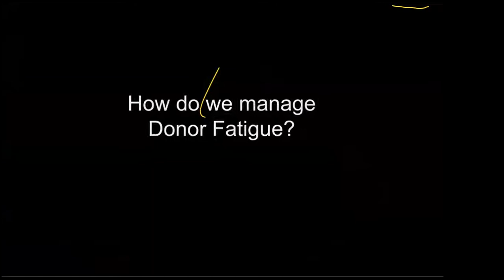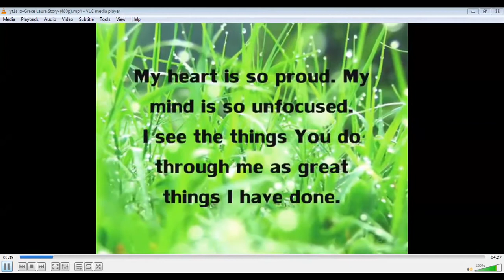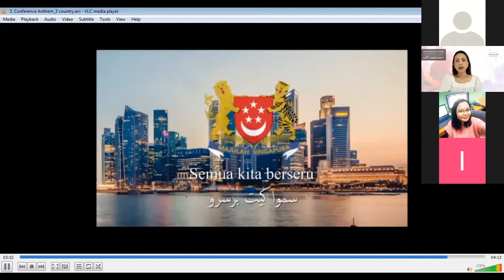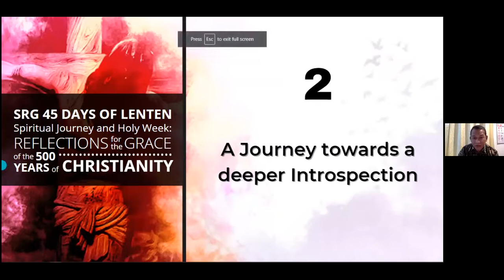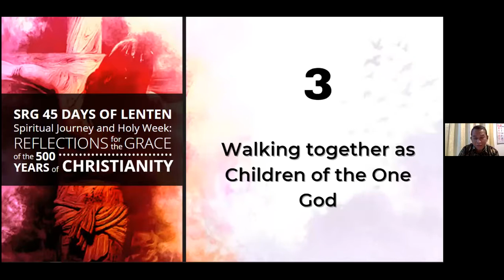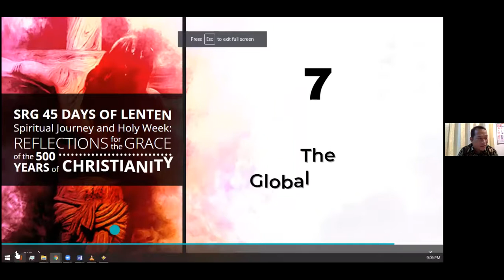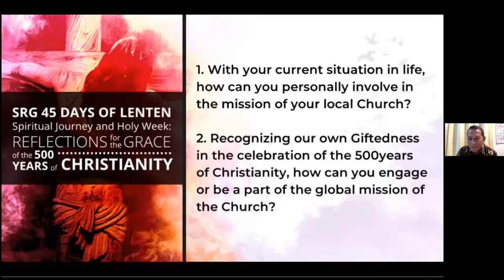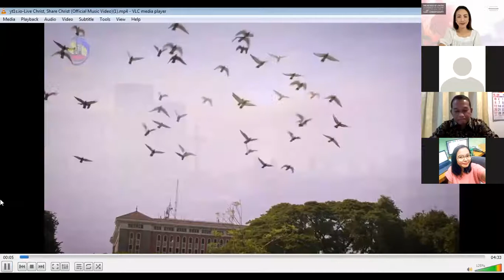SRG Lenten Recollection (Day 2) March 03, 2022